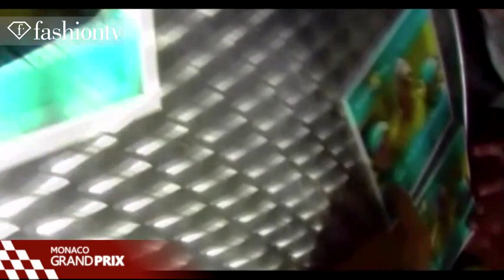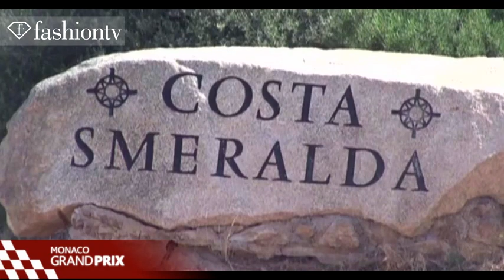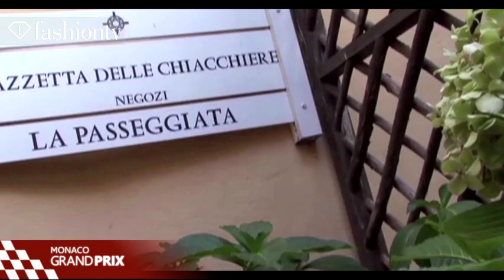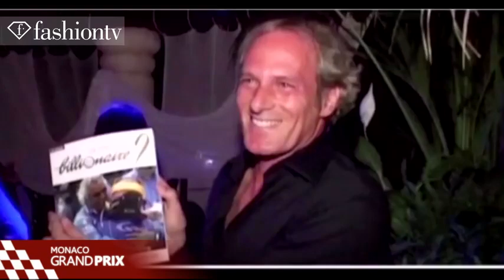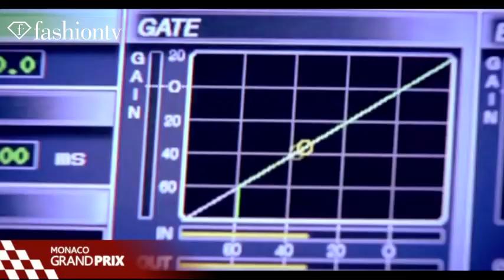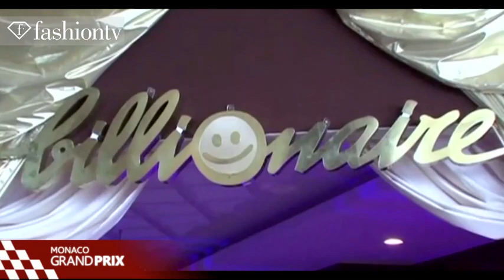Flavio Briatore, Life Story - F1 Monaco Grand Prix 2011 | FashionTV - FTV.com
MONACO - Flavio Briatore hits up the most exclusive parties and events with the likes of Prince Albert of Monaco, Paris Hilton, and Jay-Z. He dated model Heidi Klum and is now married to Wonderbra model Elisabetta Gregoraci.

The Italian businessman Flavio Briatore is the manager of two Formula 1 racing teams. He was born in Verzuolo Italy in the Maritime Alps. The first Formula One race attended by Briatore was the Australian Grand Prix in 1988.  After previously working under Luciano Benetton, founder of the Benetton clothing company, Benetton proclaimed him the commercial director of his Formula 1 team, Benetton Formula Ltd. He was promoted to managing director and helped turn Benetton into a competing team. The team became Renault F1 in 2002 and Briatore helped find famed race car driver Fernando Alonso. Besides race cars, Briatore also has an interest in fashion.